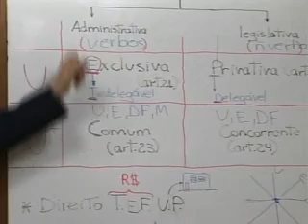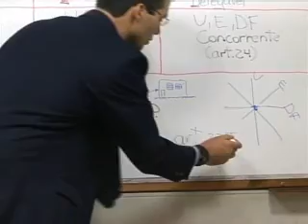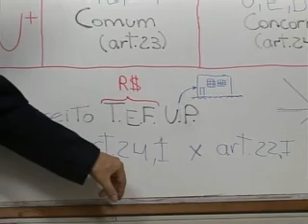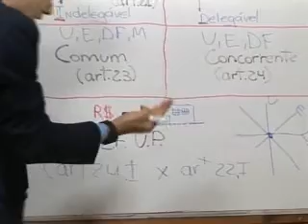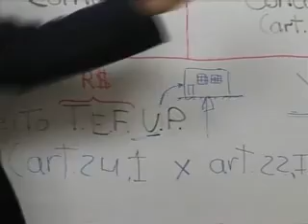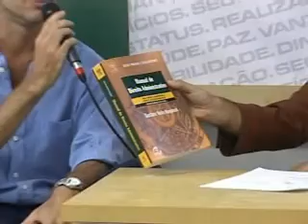TVConcursos_32_P4